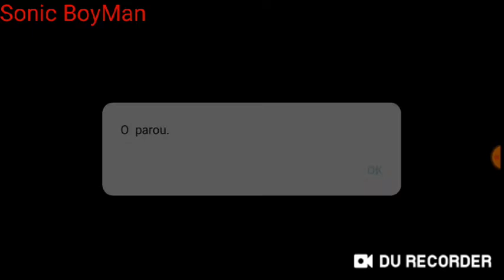xtreino das guildas (LØF SPORTS TEAM X EVG)